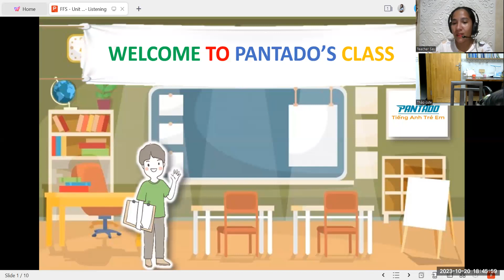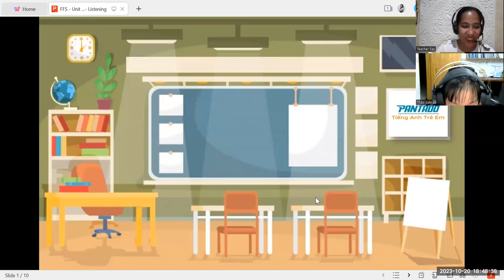PK2212026(10/20/2023)FFS UNIT 45 A TEST - LISTENING